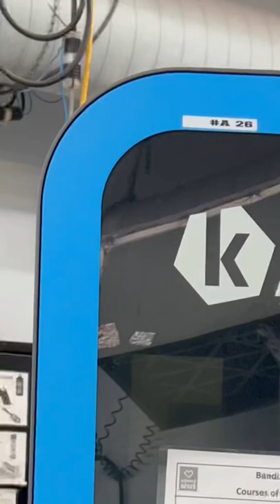Only the Best! Atlas printer!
Our state of the art Atlas Printers are the best in the Industry!